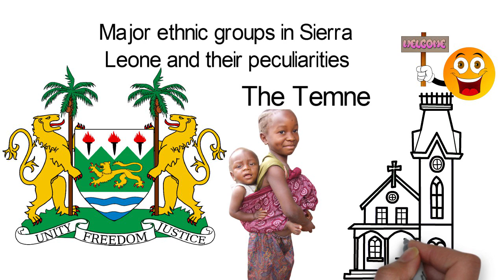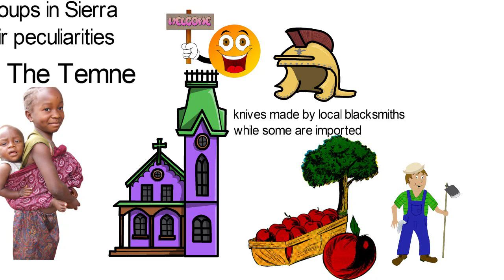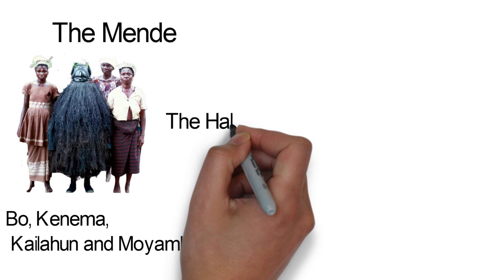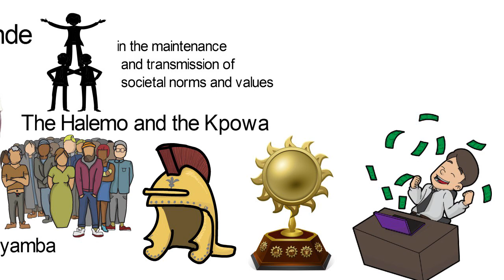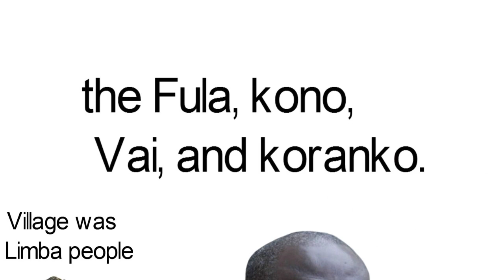Major ethnic groups in Sierra Leone and their peculiarities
Sierra Leone is a West African country known to be rich in diamond, gold and titanium. But the greatest wealth of any country is its people and Sierra Leone has a rich diversity of ethnicity.
Here are the major ethnic groups in the country